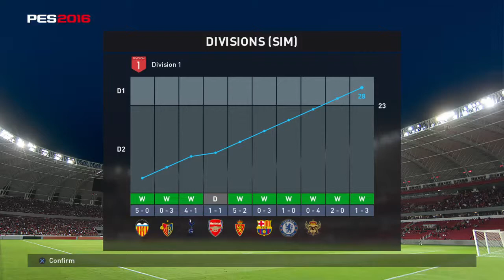PES 2016 - PS4 - MyClub retaining division 1 status undefeated